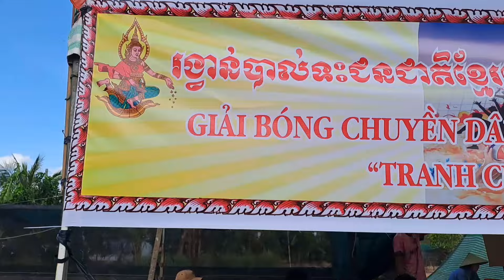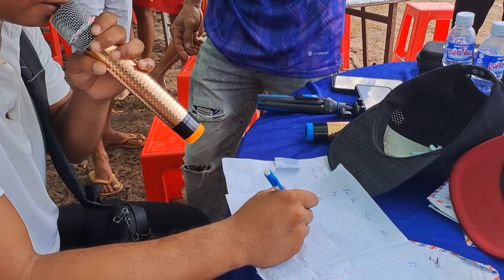Giải bóng chuyền dân tộc Khmer tranh cúp xem mỹ lần thứ hai 2024 !!